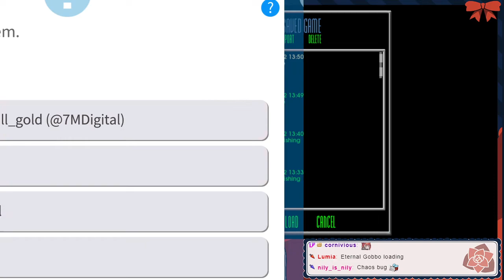Marathon (Part 2)